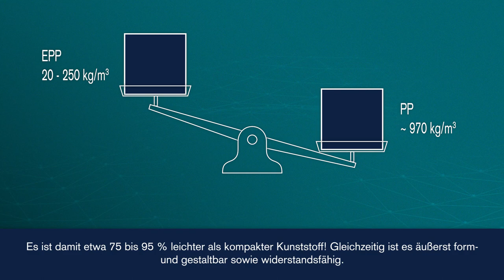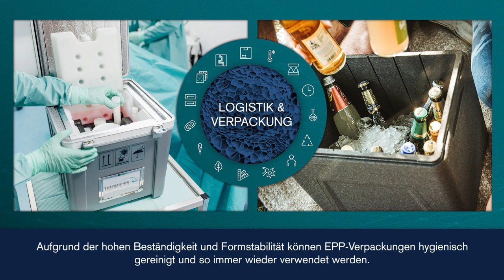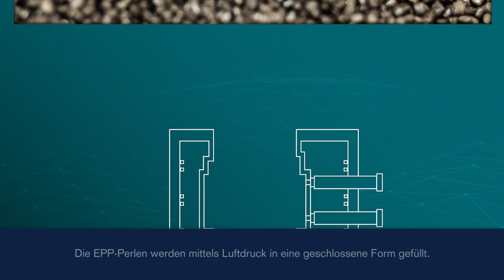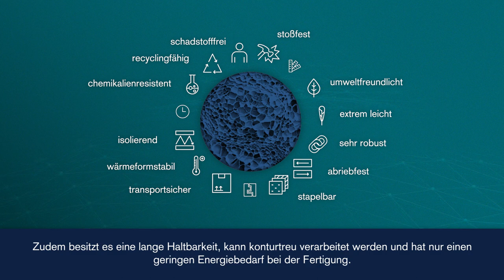EPP - Expandiertes Polypropylen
Expandiertes Polypropylen (EPP) gehört wie expandiertes Polystyrol (EPS) und expandiertes Polyethylen (EPE) zu den Fliegengewichten unter den Polymerschäumen. Genau das ist der Grund, warum die multifunktionalen Partikelschaum-Perlen neben besten spezifischen mechanischen Eigenschaften und einer beeindruckenden thermischen Isolierfähigkeit vor allem durch ihr enormes Leichtbaupotenzial auf sich aufmerksam machen.

Nach der Etablierung in den Bereichen Automotive und Logistik und Verpackung setzte sich der Siegeszug der passgenau in jedes beliebige Formteil verwandelbaren EPP-Kügelchen fort: Durch seine bestechende Robustkeit und die herausragenden Designmöglichkeiten erobert expandiertes Polypropylen von Möbel und Modellbau bis zu Spielzeug und Sport immer neue Einsatzmöglichkeiten.

Auch in Zukunft ist damit zu rechnen, dass EPP sich in weiteren Bereichen etablieren wird. Denn eine ganz entscheidende Eigenschaft verleiht expandiertem Polypropylen einen Vorteil gegenüber anderen Kunststoffen: EPP wird schadstofffrei und nachhaltig hergestellt und kann recycelt werden. Aufgrund seiner vielseitigen positiven Eigenschaften ist der Werkstoff keine Belastung für die Umwelt und trägt somit langfristig zur Reduktion der CO2-Emissionen bei.